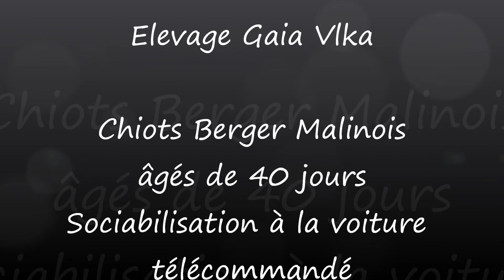Chiots Berger Malinois âgés de 40 jours - Elevage Gaia Vlka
Sociabilisation à la voiture télécommandé